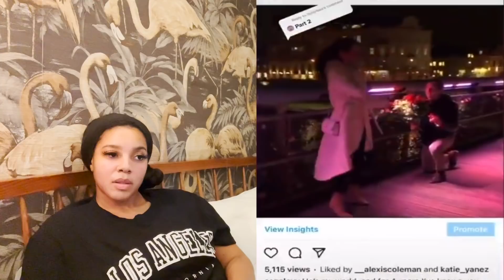What's The Craziest Way You Found Out Someone Was Cheating On You? | Reaction